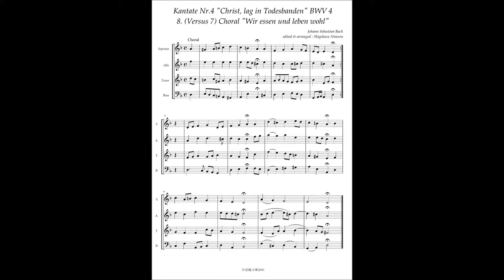Johann Sebastian Bach Cantata No 4 / 8 Choral(Versus 7) "Wir essen und leben wohl"